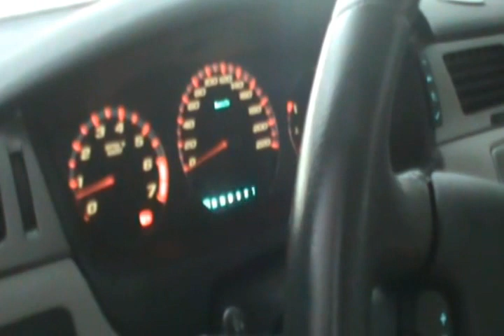CV shaft or Axle and lower ball joint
Diagnosing and replacing the CV shaft (Constant Velocity) shaft or Axle and replacing the lower ball joint / steering. Step by step explanation with tricks on how to overcome obstacles. All the repairs are done with regular house hold tools.

The Axle and lower ball joints were changed on our Impala SS car